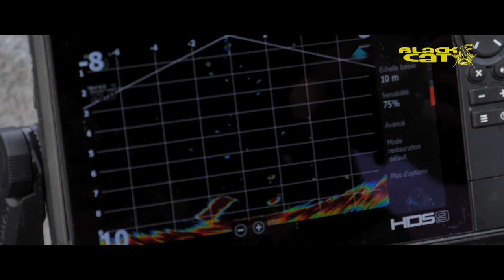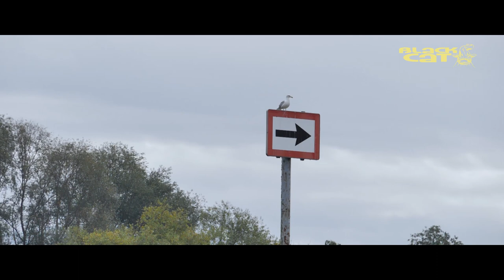SILURES DE LA MAINE - BLACK CAT FISHING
« Les silures de la Maine » avec Nicolas Fontbonnat.
La pêche n'est pas toujours facile, mais sur une nouvelle destination, nous ne recherchons pas uniquement les poissons, il y a aussi une recherche de dépaysement, un cadre, une ambiance.
Dans ce film, vous découvrirez des images, des paysages et de l'émotion, qui caractérisent la passion qui nous anime.
En cette fin d’année assez morose, nous voulions vous amener un petit quelquechose de réconfortant.

Nous vous souhaitons un bon visionnage, et n’hésitez pas à nous donner votre sentiment en commentaire...